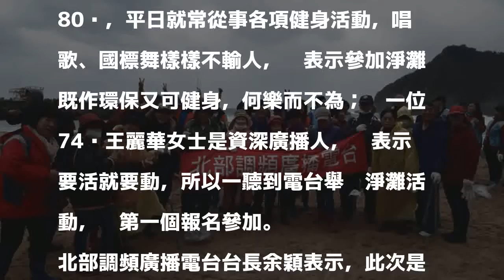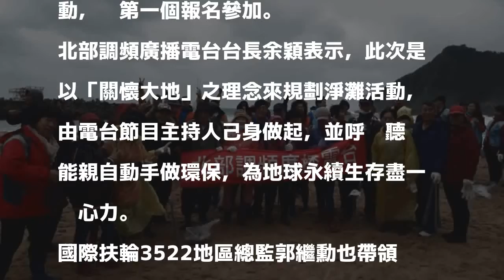天氣冷颼颼 長者淨灘熱情不減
〔記者俞肇福／基隆報導〕天氣冷颼颼，但是做環保的心卻依舊熱情。北部調頻廣播電台暨國際扶輪3522地區於今天舉辦「外木山大武崙澳底淨灘」活動，雖然今天氣溫只有攝氏14度，但仍有150人參加，共清出垃圾及寶特瓶、塑膠瓶1噸的物品。